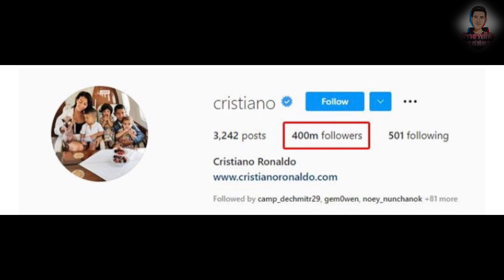คนแรกของโลก! "โรนัลโด้" มียอดผู้ติดตามในอินสตาแกรม 400 ล้านคน !